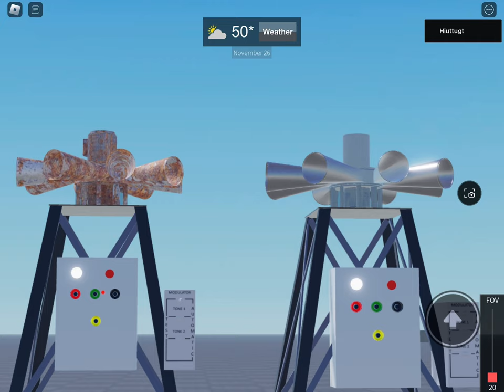Sirène alerte Roblox Paris Porte de Bagnolet et Porte de Vincennes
© copyright sirène alerte du premier mercredi du mois 2024  ne copiez aucun contenu sans autorisation.